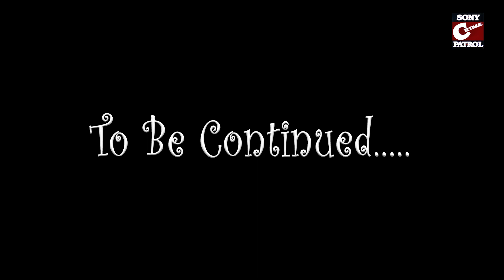Dhokebaaz Police Wala Crime Alert Episode | Short Film | Sony Crime Patrol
sony crime patrol 2023 new episode
Story | MA Nasir
Cast:Hash Malik - - Raza Sanwal -- -- Noor Bhatti
Sony Crime Patrol The purpose of making our short film is to make people aware of the crimes that take place in the society so that they can avoid these crimes.
We try to make films for our viewers that are corrective, Heart Touching so that crime in society can be eradicated.